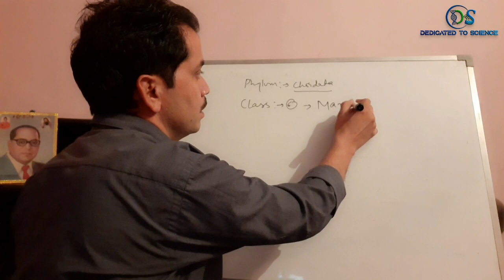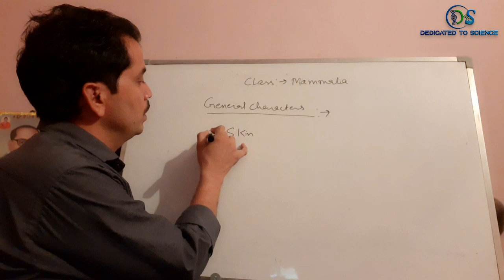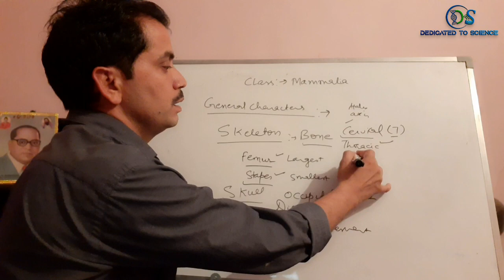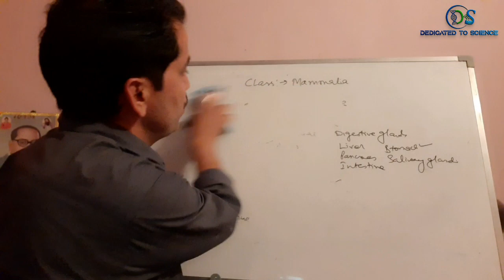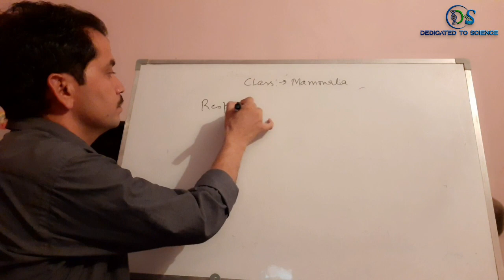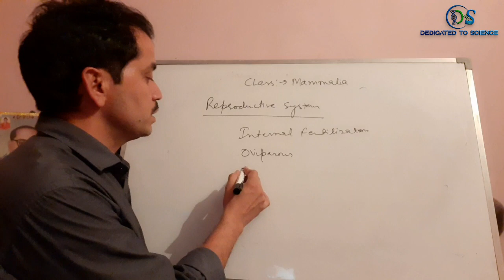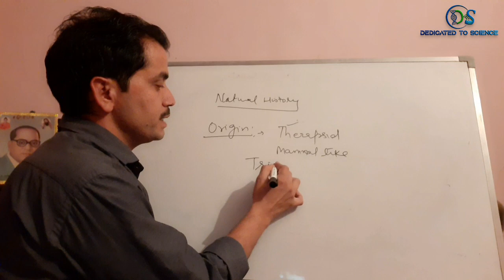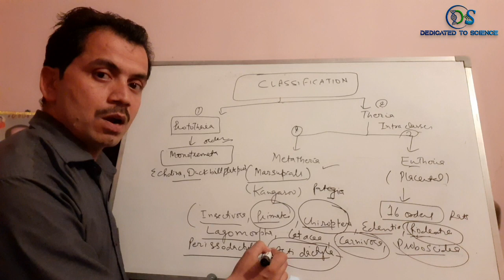Class Mammalia|General Characteristics and Classification|With Examples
mammal, (class Mammalia), any member
of the group of vertebrate animals in which the young are nourished with milk from special mammary glands of the mother. In addition to these characteristic milk glands, mammals are distinguished by several other unique features. Hair is a typical mammalian feature, although in many whales it has disappeared except in the fetal stage. The mammalian lower jaw is hinged directly to the skull, instead of through a separate bone (the quadrate) as in all other vertebrates. A chain of three tiny bones transmits sound waves across the middle ear. A muscular diaphragm separates the heart and the lungs from the abdominal cavity. Only the left aortic arch persists. (In birds the right aortic arch persists; in reptiles, amphibians, and fishes both arches are retained.) Mature red blood cells (erythrocytes) in all mammals lack a nucleus; all other vertebrates have nucleated red blood cells.

class mammalia class 11
class mammalia class 11 biology
class mammalia in biology
Class mammalia
mammals for kids
mammals for children
characteristics of mammals
Mammals
ap zoology
crash course
education
Zoology
neet biology
neet 2020
neet 2021
Neet biology